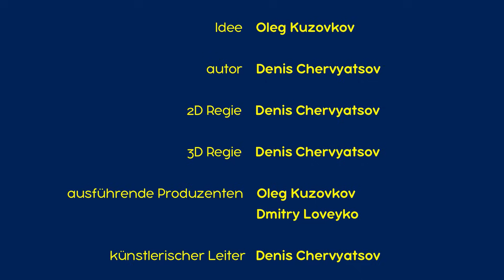Maschas Märchen - Der Wolf und die sieben jungen Geißlein (Folge 1)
👱‍♀️🐻 Dieses pädagogische Märchen bringt uns bei, dass man immer aufmerksam sein muss.
Die Ziegemutter geht aus dem Haus um Kohl zu sammeln, indem sie ihre sieben Kinder allein zu Hause lässt. Der hungrige Wolf versucht ins Haus hineinzuschlitters, indem er die Stimmer der Ziegenmutter imitiert, um die Kleinen zu vernarren. Es gelingt ihm den sechs Kindern die Augen auszuwischen, aber das siebte Kind verbirght sich im Ofen vor dem Wolf.
Der Wolf versucht durch das Ofenrohr ins Haus einzudringen, aber da kommt die Ziegemutter zurück und findet ihr siebtes Kind.  Sie heizt den Ofen ein und der Wolf mit der gebrannten Lunte läuft schnell in den Wald. Die anderen sechs Kinder kehren heim und die Familienmitglieder  sind wieder zusammen.

Masha mag Märchen sehr gut, aber manchmal verwechselt sie die Einzelheiten.
Mache mit Mascha, weil sie einzigartige Geschichte auf ihre eigene Art erzählt.
Die schön animierten Filme werden die Familie mit interessanten Interpretationen der bekannten Geschichte amüsieren.